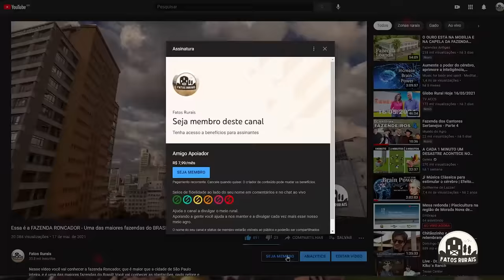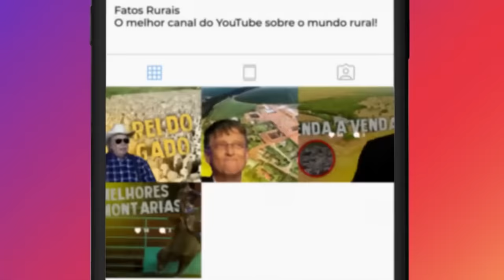ESSE É O MAIOR PRODUTOR DE CAFÉ DO BRASIL - Rei das Fazendas de Café!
Nesse vídeo você vai conhecer a empresa agrícola Terra Forte, e conhecer também a história do fazendeiro João Faria da Silva, que é o maior produtor de café do Brasil.
Ele tem 7 fazendas ao todo, com milhões de pés de café em todas elas, ele é considerado o rei do café no Brasil!